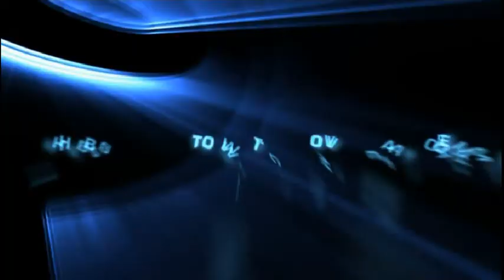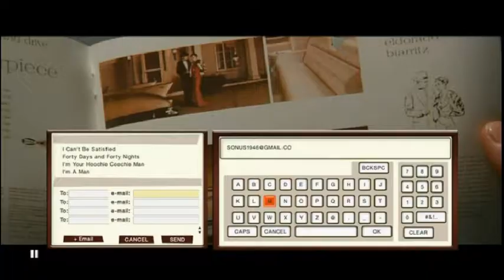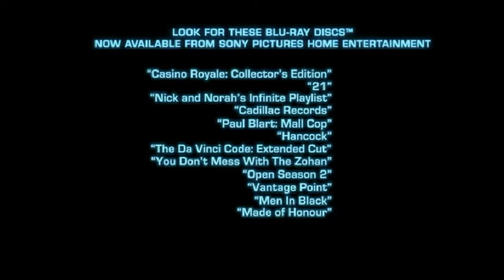Trailers From 2012 2010 UK DVD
Here's the order:
1. Blu-Ray Is High Definition trailer
2. Cloudy With a Chance of Meatballs trailer
3. Did You Hear About the Morgans? trailer
4. Michael Jackson's This Is It trailer